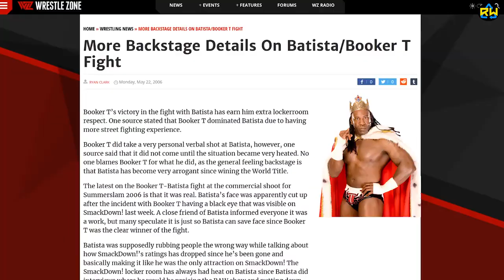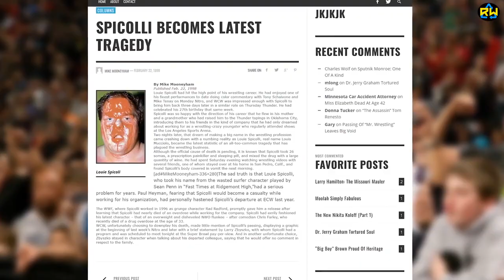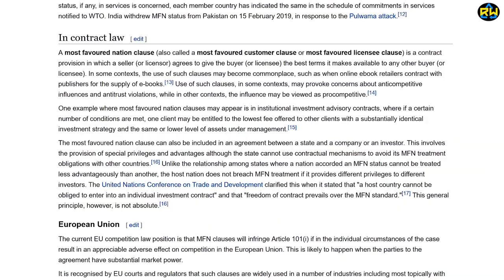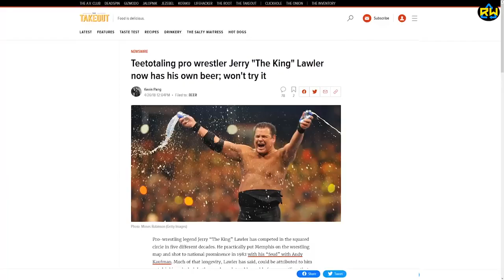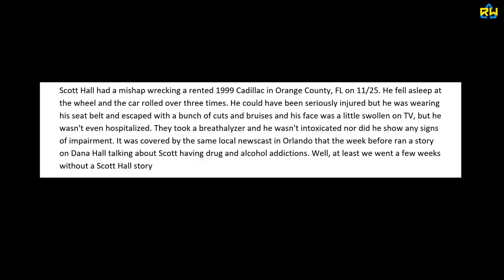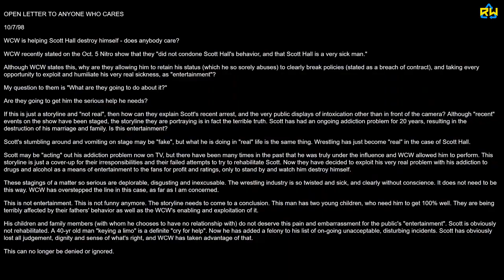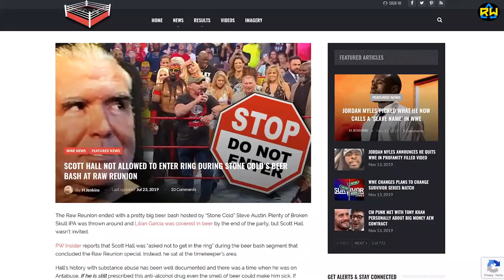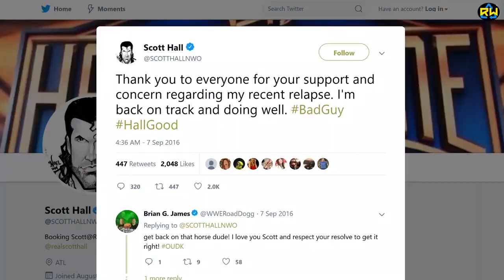Drunk in WCW - Scott Hall's Drinking Bender (Reliving Wrestling)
A Re-Uploaded video from Reliving Wrestling (Original channel has unfortunately shut down)

This video is about Scott Hall and his alcoholic drinking angle during 1998 WCW.